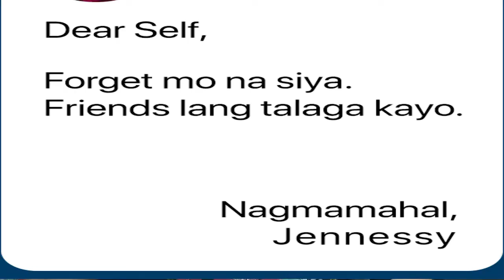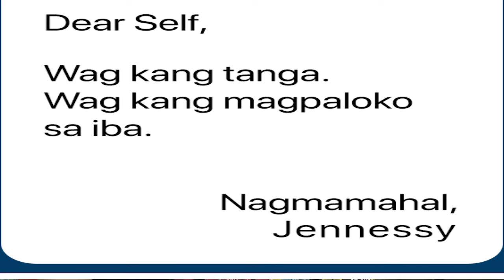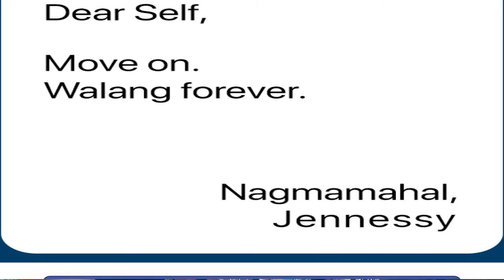Anong Mensahe mo sa Sarili mo? | OMG Reaction Video | Rae Cordero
Rae Acting sa mga mensahe ko sa sarili ko hatid ng Facebook game nang OMG